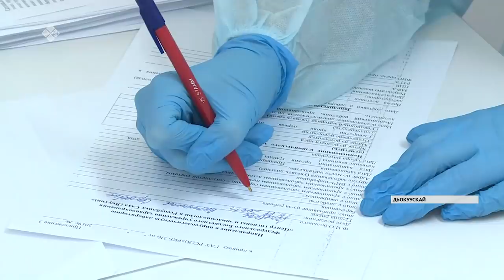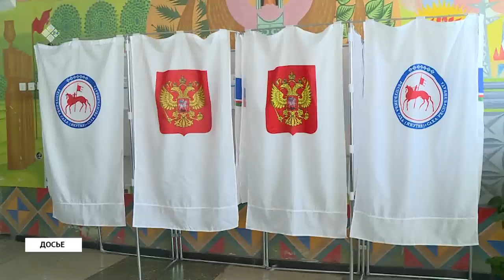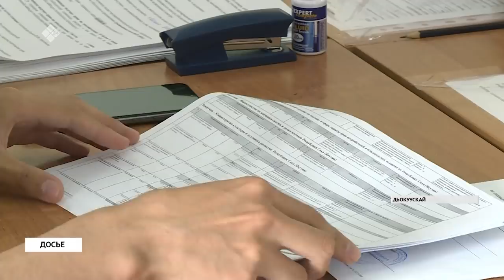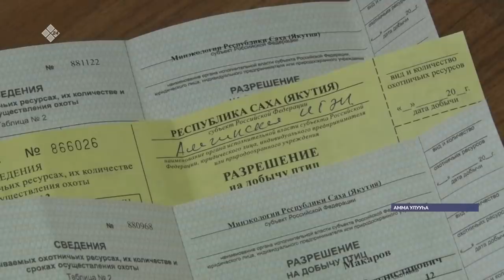«Саха сирэ» информационнай биэрии. Бэс ыйа 10 күнэ, 20:30 ч